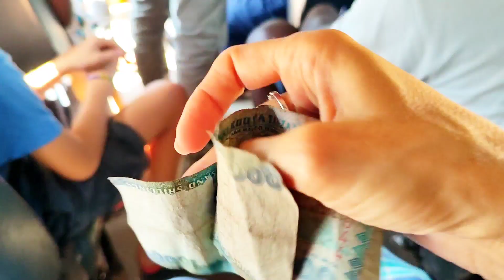The SECRET beach 😱 What to do in Zanzibar 2024, Michamvi Kae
Turquoise water, no waves, mangrove forest. The fairy tail is easy to reach. Let's go. I will show you "dala-dala" and local food on the way.

Destination: Africa
Topic: Things to do in Zanzibar, Tanzania.

Michamvi kae beach - an amazing bay, excellent for meeting sunset. You can also go to a sunset trip by a local wooden boat (dhow), starfish tour, have a stroll in a mangrove forest, kayaking, paddling, enjoy traditional dance and fire show at a local bar.

Where to stay at Michamvi?

There are some hotels and small boutique resorts.
Joy of Zanzibar
Michamvi Sunset Bay Resort
Horizon of Michamvi beach
Kikoi Boutique
Milele Lodge
etc.

How to book a hotel? Use Booking com or find their number on Google Maps and reach them trough whatsapp negotiating the better price.

How to get to Michamvi beach

Use taxi, boda boda (bike) or local transportation (dala dala bus)
from Paje, Jambiani or Makunduchi use 603 bus
from Stone town there is a special bus going directly to Michamvi.